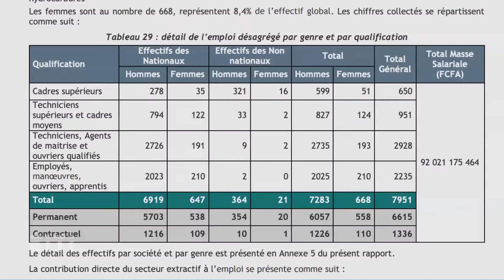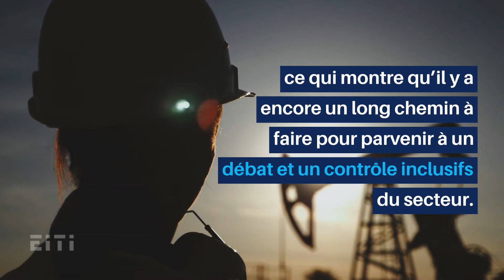Gouvernance du secteur extractif et égalité des sexes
Il est essentiel d’assurer une participation égale à la prise de décisions dans le secteur extractif pour combler les inégalités et faire en sorte que la gestion du secteur se fasse dans l’intérêt de tous les citoyens. En reconnaissant et en encourageant la participation des femmes dans le secteur extractif – en tant qu’employées, propriétaires d’entreprises, membres de la communauté ou participantes actives aux décisions de gouvernance des ressources – les gouvernements et les entreprises peuvent garantir une gestion plus équitable des ressources.

La norme ITIE 2019 intègre pour la première fois des dispositions sur le genre. Celles-ci visent à améliorer la participation des femmes dans la gestion du secteur extractif et à encourager la publication de données ventilées par sexe.